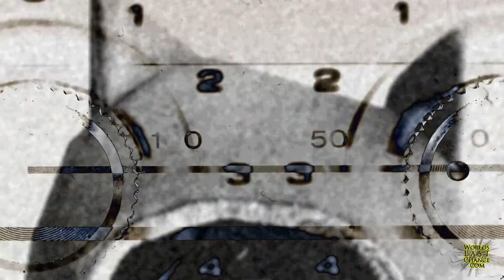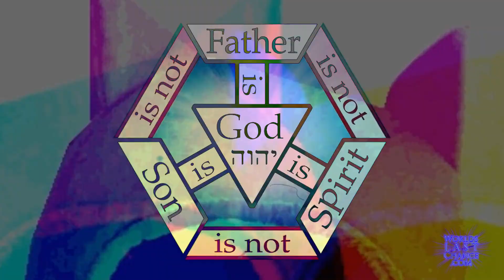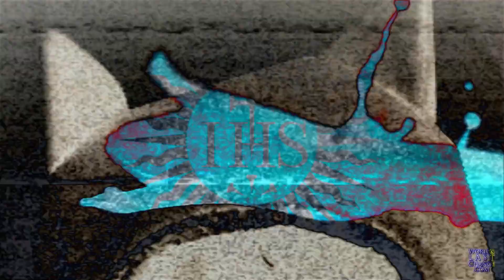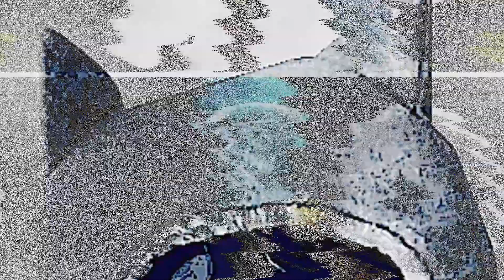Marre Et Cage SW amp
As a landscape
It's not the beach
But the swamp
In the vicinity
In the neighborhood
It's not a mirage
The image of the cage
...The sounds of the whipping
The slavery
The mask on the face
At the start
It makes bad use of it
But it's a relief
To do espionage
...Our heritage
Caught in the hitch
Taken in hostage
It's discouraging
I'm encouraged by it
As a good king magician
With good omens
...There will be no clouds
No storms
At the restart
...Too many outrages
Like no unemployment
No work
  *It's pretty savage
Their language
Of sarcophagus
It's committed
To make carnage
A little tinkering
On the top floor
...Zero reportage
For a big montage
...We should clean up
To make the cleaning
Of the parasite
Empty your baggage
I know you're mad at me
My pumping
That empties the swamp

...Hey luche ass
Poop lover
As far as the eye can see
Corrupted
With their forked tongues
Have been lying since the beginning
Man To be elected
...To our insus
Have sold us out
Playing the hanging man
You're lost?I
 saw the receipt
giving themselves medals
Some turns into statues
...Hey leeches
Stop sucking the stock
It’s sucked dry
Without virtues
Must continue
To suck the juice
Of the batteries not included
As soon as ... appeared
Immediately ...disappeared
That's why you cant see anyone
Because they are all sold out

...The crap eaters
That's terrible
Comes out of the swamp
Set up barricades
...At least the children
Don't fall in the pond ...

                   V2

*When I step in
I flip tables
I'm making a whip
I'm pulling on beards
Of superstars
It's nice
Like toilet paper
Soak in shit
The label
Warns you off
Starring in
A movie that can't be watched
Give me the remote
I can't do it
...Their shit
Makes me sick
...Makes me want to throw up
We the ants
They the tapirs
It sucks all it can
In their empire
To destroy everything for them is to rebuild
All the world Attention
Them others They have the cannons
We the cannon flesh
It doesn't smell fresh
*When the others arrive
Nasty show
Stretch you out on the rack
Until it cracks
Till it rips it off
Eat your carcass
Here on the spot right in your face
...It's scary
The creatures that wade into the pond
Thirsty for blood
Of gold and silver
Horner Of the most beautiful diamonds
...Real morticians
With their hearse language
Like alligators
After a dead body
Don't share their treasure
Stingy not talkative
Cracks the light like cockroaches
But parade with the band
On all nonsense TV channels

. You are the shame
Of the catacombs
In the darkness
Hiding in the shadows
Gnawing at the kingdom
For a throne
In the middle of the dump
...Classless
No classes
I stir the sludge
From the bottom of the swamp
Our questions
Your answers
You tell a lie
Or lies
...I tell the fools
Running round the same belly button
It's not paradise
That's what's promised
Pedocracy...? No thanks to you
...Humanity
Will be judged
By the way it will have treated
The members ... deemed
being the most vulnerable of society